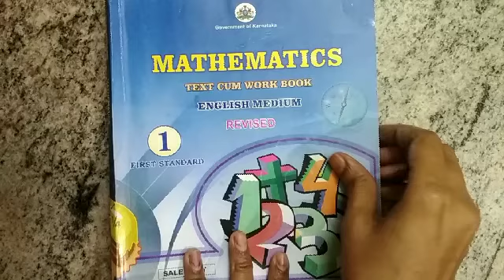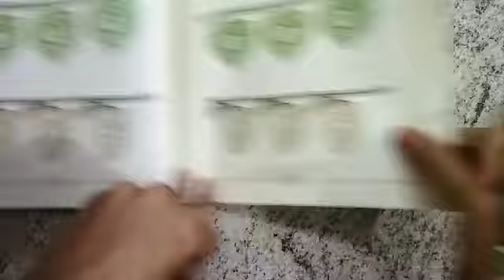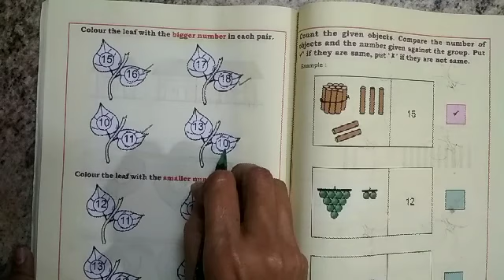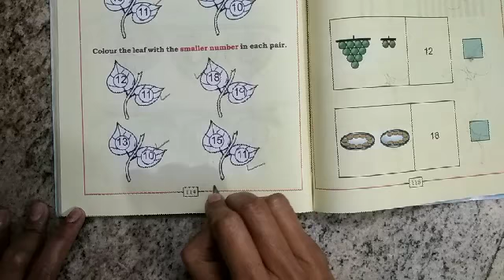Class-1,Lesson-9-Numbers 11 to 20,part-5